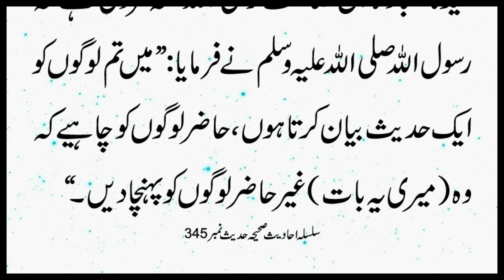Tableegh e Deen Qun Zarori Hai | Silsila Ahadees e Sahiha 345